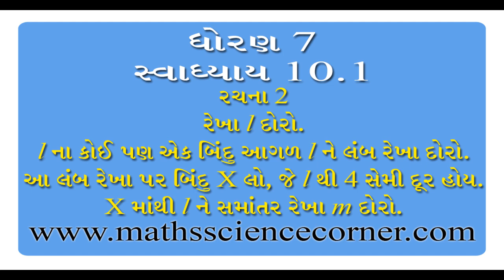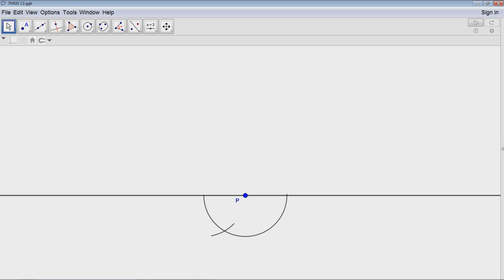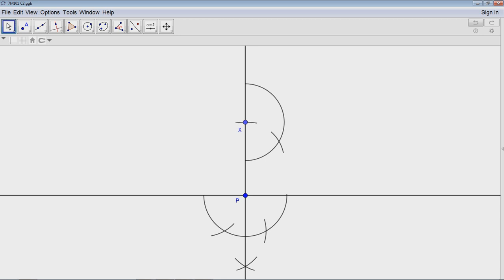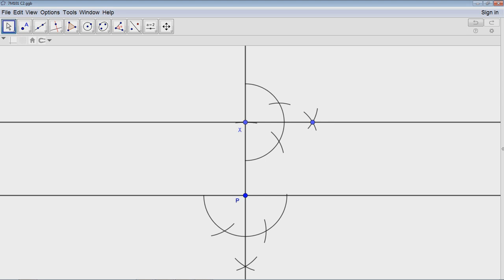Practical Geometry NCERT Maths Std 7 Ex 10.1 Q 2 પ્રાયોગિક ભૂમિતિ ગણિત ધોરણ 7 સ્વાધ્યાય 10.1 પ્ર 2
NCERT Maths Standard 7 Chapter 10 Practical Geometry Exersice 10.1 Construction 2
NCERT ગણિત ધોરણ 8 પ્રકરણ 10 પ્રાયોગિક ભૂમિતિ સ્વાધ્યાય 10.1 રચના 2
This is the Third video of the series.
આ શ્રેણીનો આ ત્રીજો વિડીયો છે.
Chapter 10 Exersice 10.1 Construction 2
પ્રકરણ 10 સ્વાધ્યાય 10.1 રચના 2
વધુ pdf મટીરીયલ માટે મુલાકાત લો અમારી વેબસાઈટ
ફેસબુક માં અમારી સાથે જોડાવવા માટે like કરો અમારું પેઈજ.